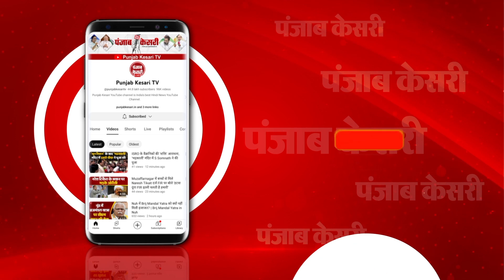Ambedkar Nagar: दुपट्टा खींचने से सड़क पर गिरी छात्रा, पीछे से आई बाइक ने रौंदा, मौके पर मौत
CCTV में दिख रही ये तस्वीर भले ही धुंधली हो...लेकिन, शासन और प्रशासन की आंखों पर बंधी पट्टी को खोल देगी...क्योंकि आज एक बेटी की इज्जत को विशेष समुदाय के युवकों ने बीच सड़क पर पहले तार तार किया...फिर, मासूम को मनचले युवक के दोस्तों ने बाइक से कुचल दिया...जिसकी वहीं पर दर्दनाक मौत हो गई...